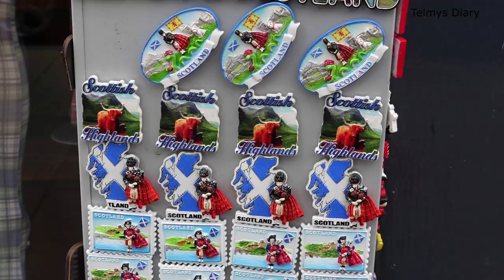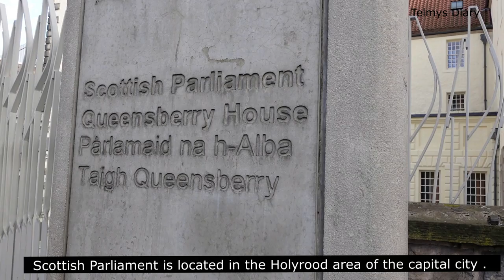ഹാരിപൊട്ടറിന്റെ നാട്ടിലോട്ട് /Edinburgh Royal Mile/Scotland/Telmys Diary/Travel Vlog Malayalam